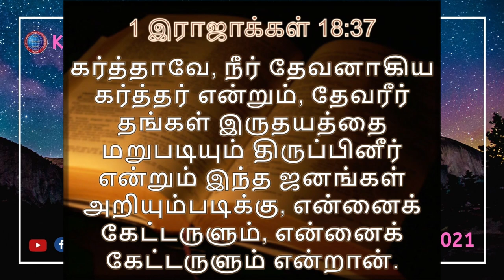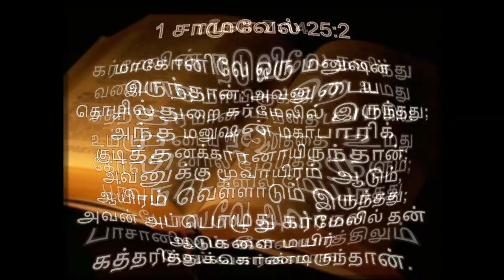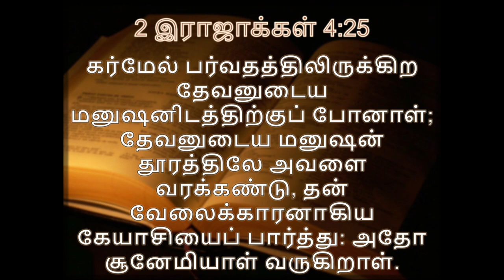"வேதாகம மலைகள்" 7. கர்மேல் மலை I 24-07-2021 I HOLY FASTING PRAYER I Kadamalaikuntu FGPC